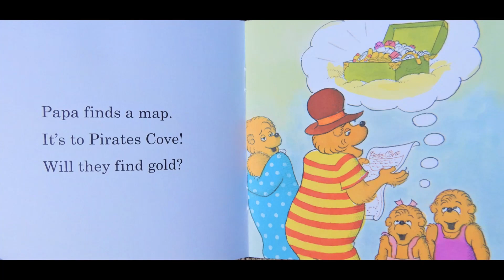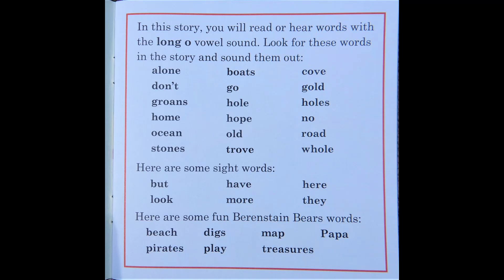The Berenstain Bears Search For Gold, I Can Read! Phonics Book 10 Long O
Learn to read long O words with this great beginner reader book! Mute the sound and practice reading along with me, pause where needed!